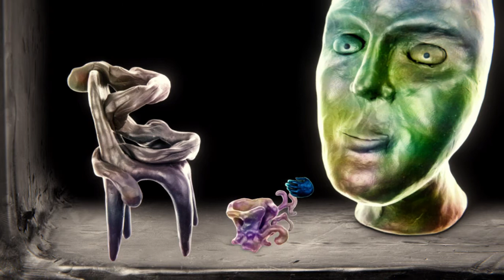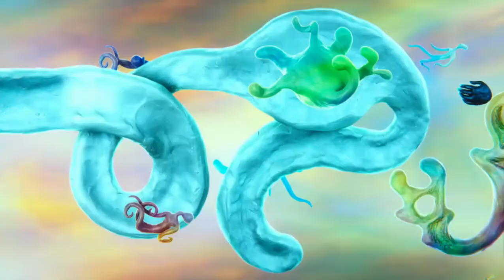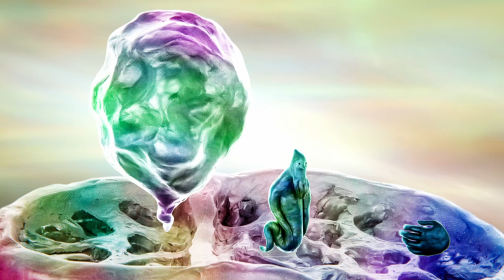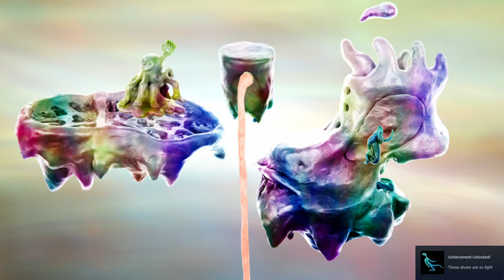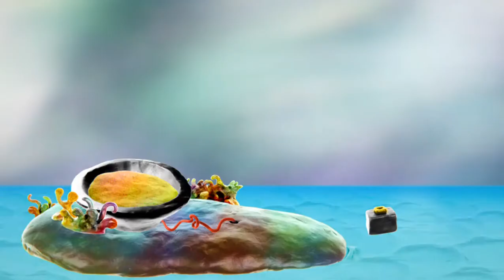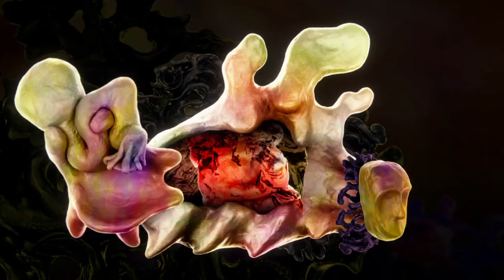LexPlay/ Wurroom / THIS GAME IS BEYOND NORMAL COMPREHENSIONS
This is one of the most strangest games I have every played and it may be the shortest but as of this moment it takes the place in being the one most remembered
If you want to play this game for yourself then click the link down below to start playing it.